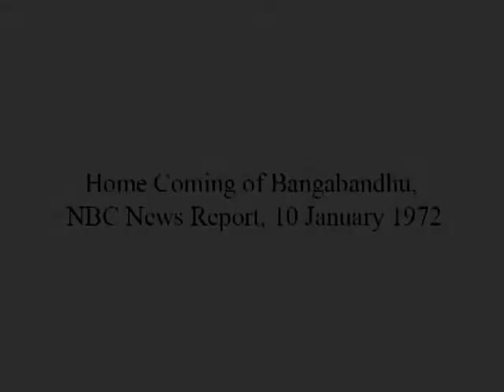বঙ্গবন্ধুর স্বদেশ প্রত্যাবর্তন - NBC News Report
Reference : Bangladesh Awami League You Tube Channel